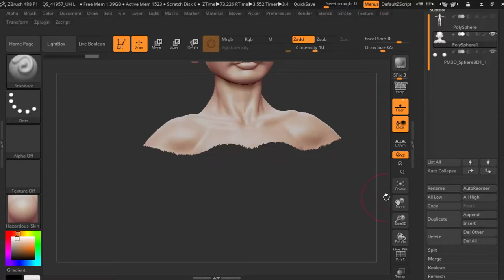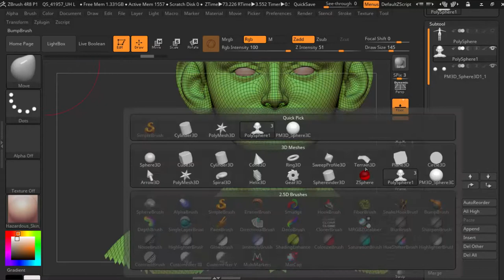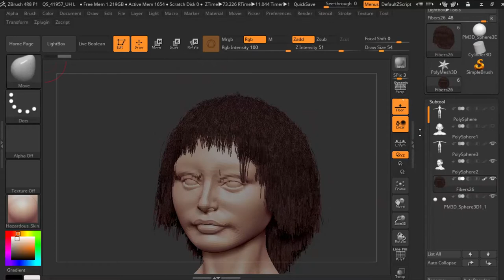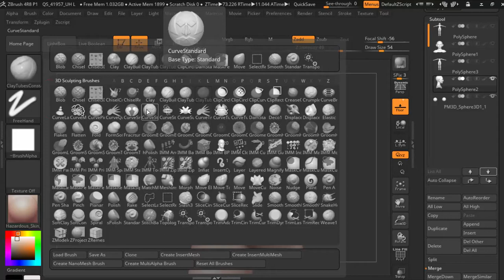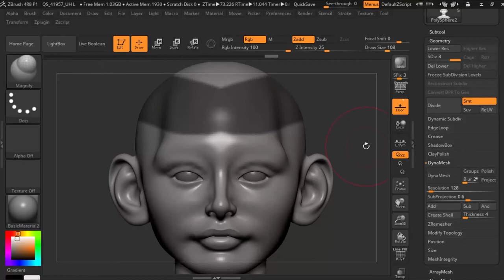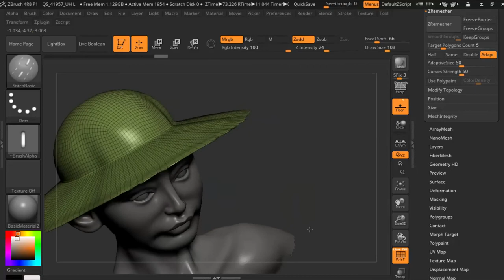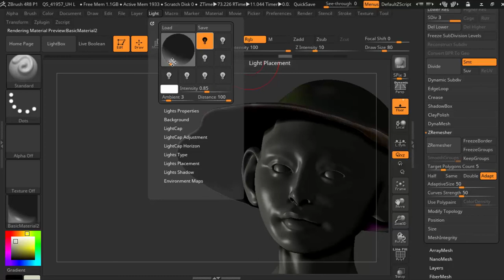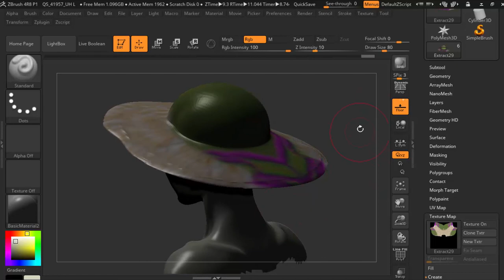Zbrush thai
Zbrush tool section